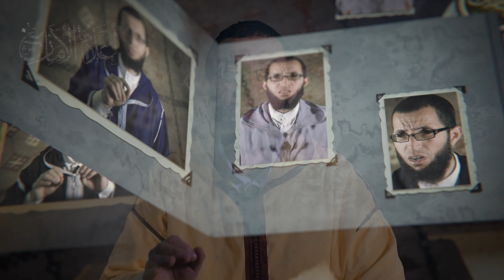أبو يوسف يعقوب المنصور | الأعلام الأمازيغ من القادة والملوك الجزء الثالث (باللغة العربية) | 9